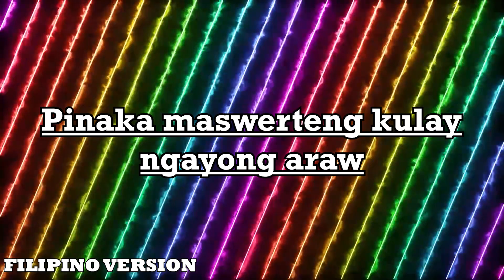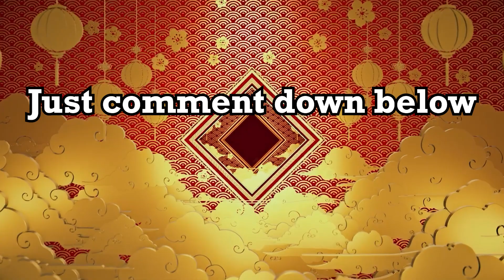01 November 2023; Wednesday, Day of the Pig